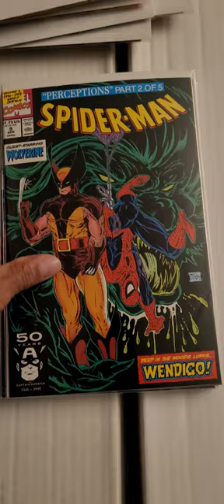Todd McFarlane Spider-Man Covers